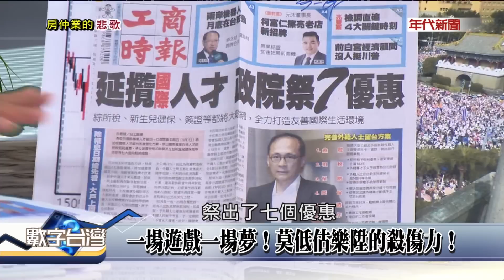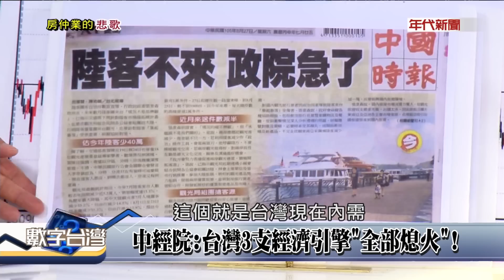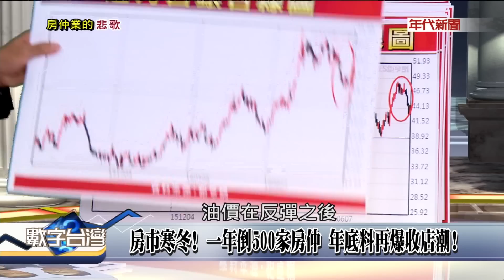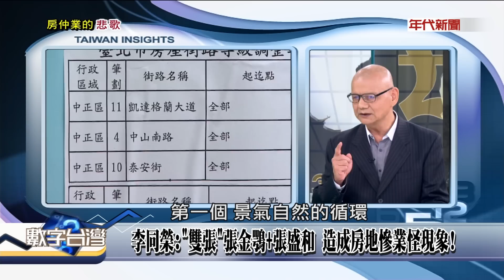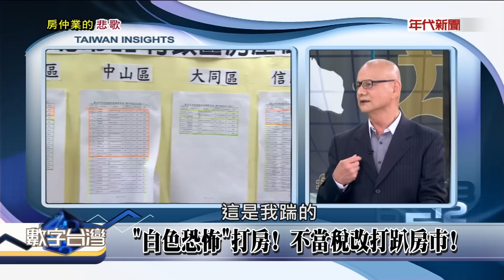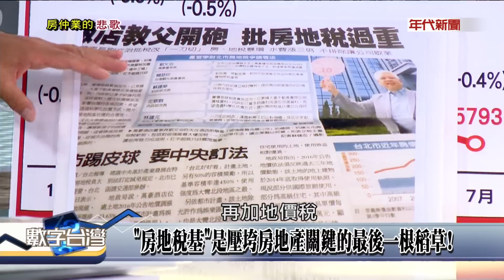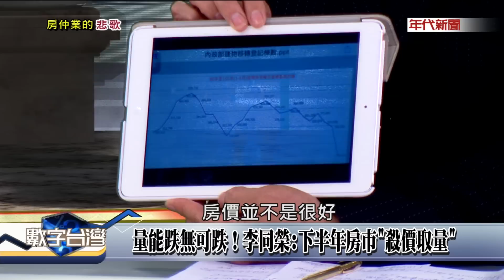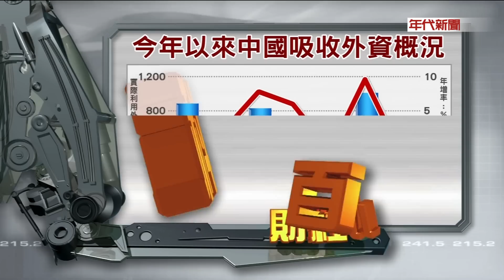數字台灣HD120房仲業的悲歌 謝金河 李同榮 葉國華